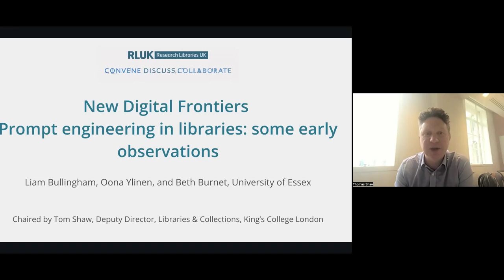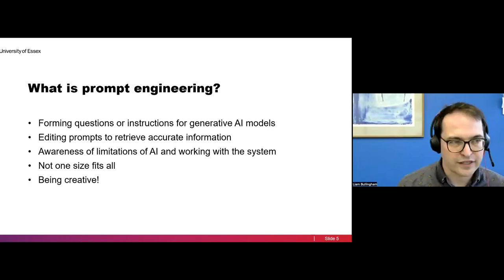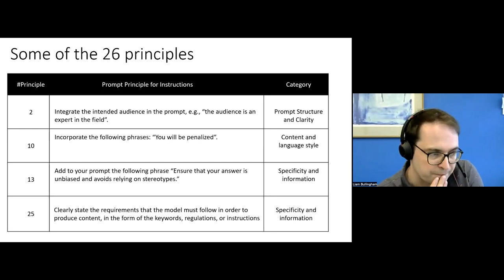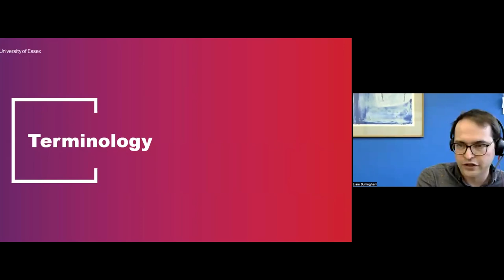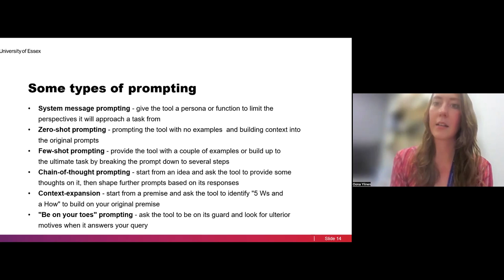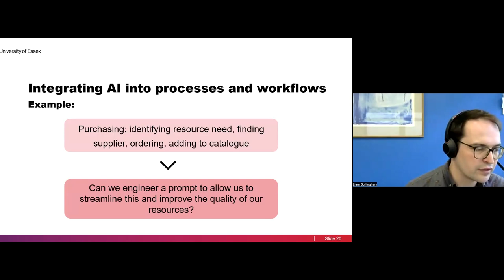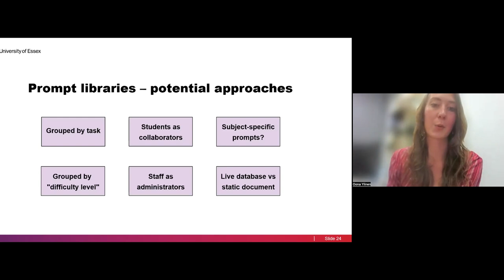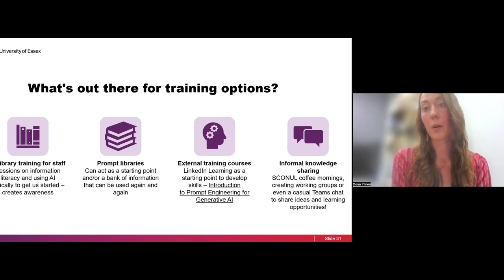RLUK Digital Shift Forum | Prompt engineering in libraries - University of Essex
Generative AI tools based on LLMs have had a profound effect on universities and research libraries. The way people find information, do research, and produce academic content is bringing fundamental change to concepts such as authorship and plagiarism. Academic integrity is critically important here and skills are crucial here. Librarians, other university staff and learners can adapt, take opportunities, or may be left behind by the advent of these tools. In this talk, Liam Bullingham, Oona Ylinen, and Beth Burnet from the University of Essex share some early reflections on prompt engineering in libraries.